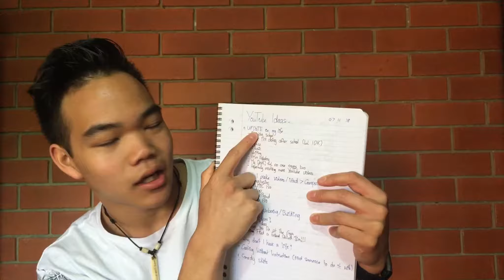Guess who’s back! Back again!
Come and stalk me on my social medias for inside updates on my YouTube life and my normal-ish life